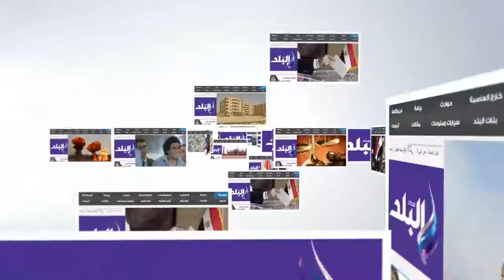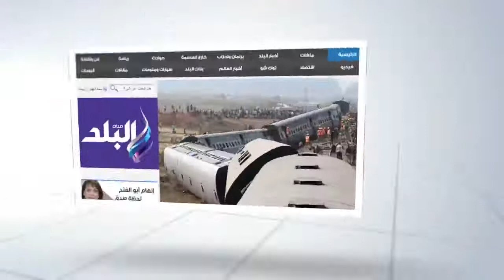تجمهر المواطنين حول وزير الاوقاف عقب الاحتفال بليلة الاسراء و المعراج